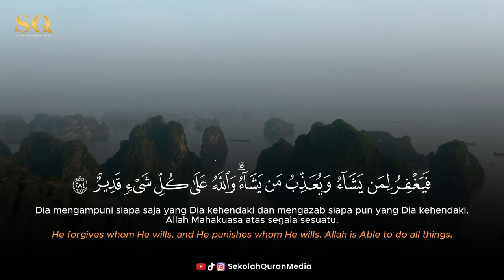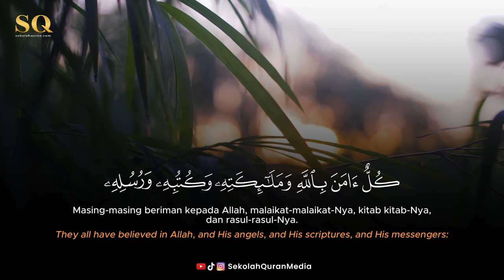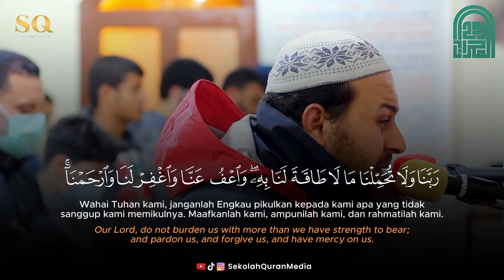Imam Membaca Al Baqarah Ayat Terakhir - Syaikh Hazeem Saif | Sampai Tidak Kuat Menahan Tangis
Bacaan Ayat Terakhir Surah Al Baqarah Merdu - Syaikh Hazeem Saif

Qori : Syaikh Hazeem Saif

Cocok untuk hafalan didengar dalam kamar, kantor, masjid, kelas, kendaraan dan tempat yang pantas lainnya untuk mendengarkan murottal

2 ayat terakhir al baqarah,
3 ayat terakhir al baqarah,
la yukallifullahu nafsan,
la yukallifullahu nafsan illa wus'aha laha ma kasabat wa alaiha maktasabat,
la yukallifullahu nafsan illa wus'aha al qur'an surah al baqarah 286 (syaikh hazeem saif),
la yukallifullahu nafsan illa wus'aha jiharkah